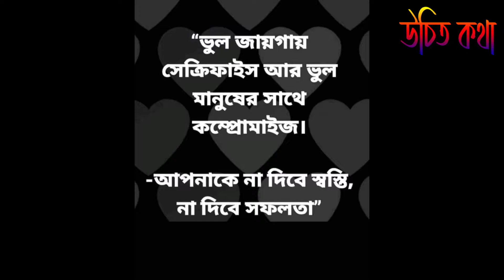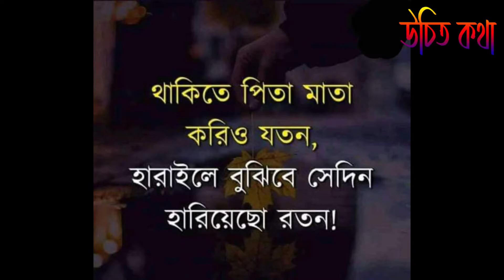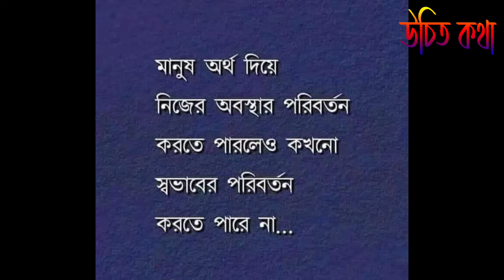কি করলে স্বস্তি সফলতা কোনটাই পাবেন না !!! bangla motivation motivational speech in bengali 2021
আমাদের ভিডিওটি ভালো লেগে থাকে আপনার ফেইসবুকে শেয়ার করতে ভুলবেন না।।